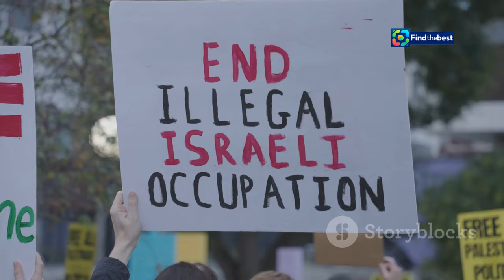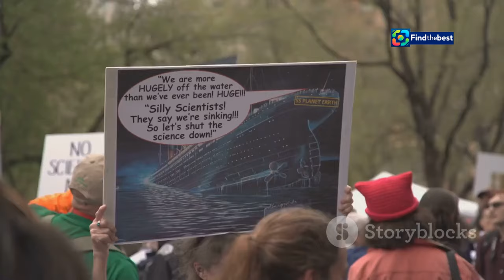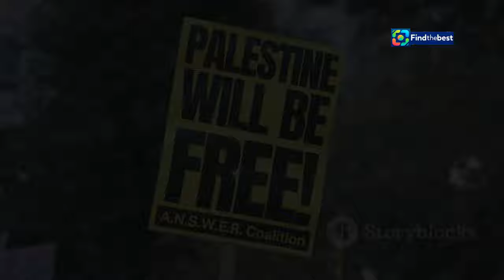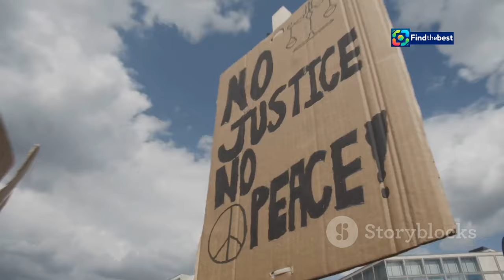"Protes Terakhir Gamis terhadap Konsert Bruno Mars di Malaysia: Isu Pro-Israel "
OUTLINE:
00:00:00 Gamis Takes a Stand
00:01:46 Caught in the Crossfire?
00:03:09 The Palestinian Struggle Resonates
00:04:07 A Voice for the Voiceless
00:04:53 Silence from Authorities, Echoes of Support
00:05:56 A Moral Tightrope
00:06:55 The Power of Peaceful Protest
00:07:49 A Global Movement
00:08:52 A Complex Harmony

**Category:**
News & Politics

**English Title:**
"Final Protest by Gamis Against Bruno Mars Concert in Malaysia: Pro-Israel Issue 🌍✊"

**Description (Malay):**
Selamat datang ke saluran kami! Dalam video ini, kami membincangkan protes terakhir oleh Gabungan Pelajar Muslim (Gamis) terhadap konsert Bruno Mars yang dijadualkan berlangsung di Stadium Nasional Bukit Jalil. 🎤🎶

Protes ini dipimpin oleh presiden Gamis, Imran Sulaiman, yang menuntut pembatalan konsert tersebut kerana tuduhan bahawa Bruno Mars menyokong Israel. 🇮🇱✋

Dengan kehadiran lebih 60 peserta, protes ini menjadi platform untuk menyuarakan ketidakpuasan terhadap penyanyi yang dianggap pro-Zionis. 📜🕊️

Saksikan video ini untuk mengetahui lebih lanjut tentang isu-isu semasa yang melibatkan muzik dan politik di Malaysia. 👍🔥

**Description (English):**
In this video, we discuss the final protest by the Malaysian Muslim Students Coalition (Gamis) against the Bruno Mars concert scheduled to take place at the National Stadium Bukit Jalil. 🎤🎶

The protest was led by Gamis president, Imran Sulaiman, who demanded the concert's cancellation due to allegations that Bruno Mars supports Israel. 🇮🇱✋

With over 60 participants, this protest served as a platform to express dissatisfaction towards the singer perceived as pro-Zionist. 📜🕊️

Watch this video to learn more about current issues involving music and politics in Malaysia. 👍🔥